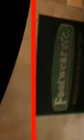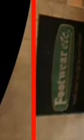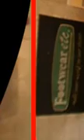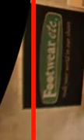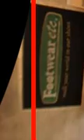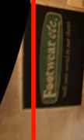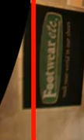video-labeler_videos_20160429_14781